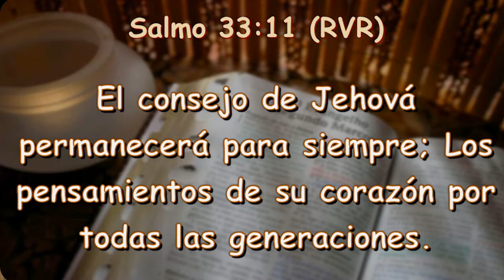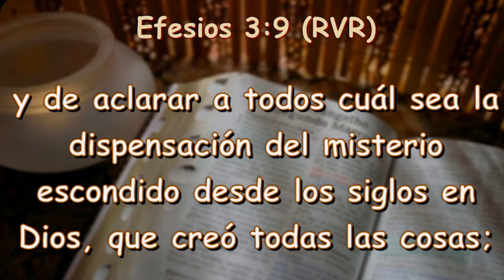DIOS TIENE UN PLAN NUEVO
Bienvenido a nuestro espacio oficial,

► Para apoyar con diezmos y ofrendas el ministerio de la Iglesia Cristiana Palabra de Fe e invertir en la vida de otros, haz click aquí:

¡Les amamos!